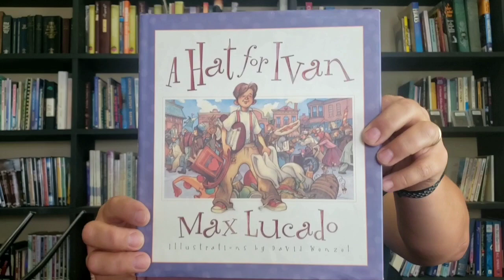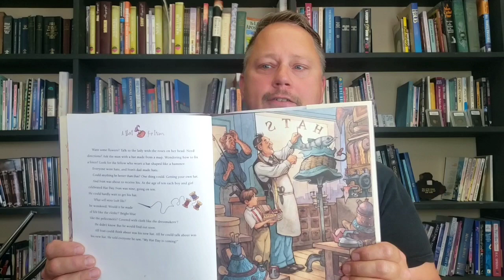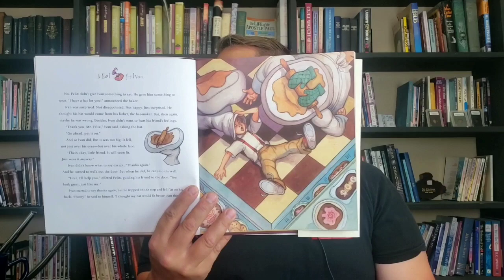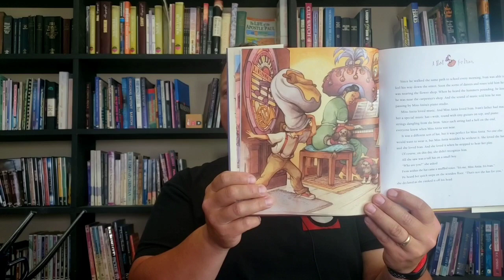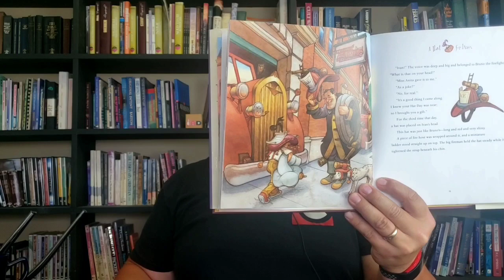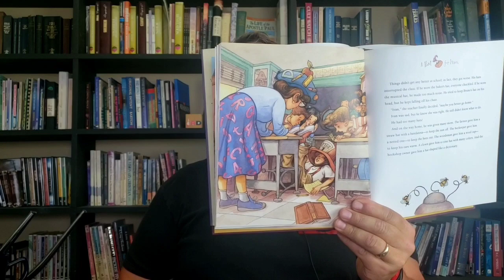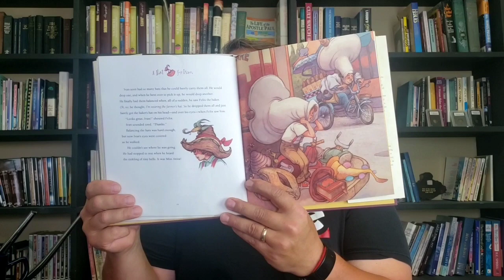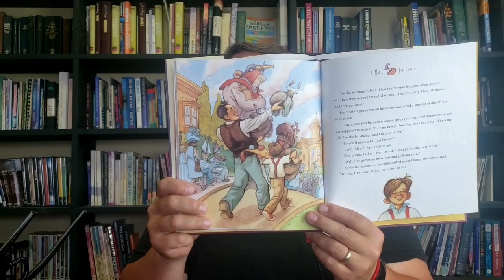A Hat For Ivan by Max Lucado